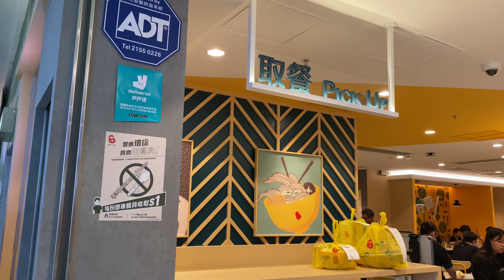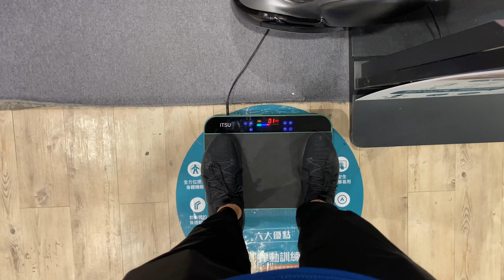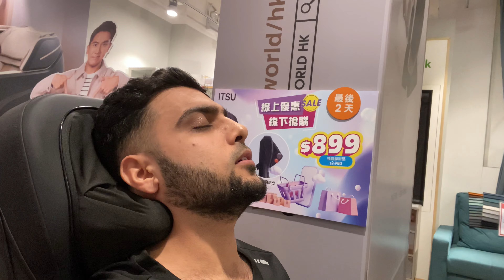Muft Ka Shugal Mela 😜